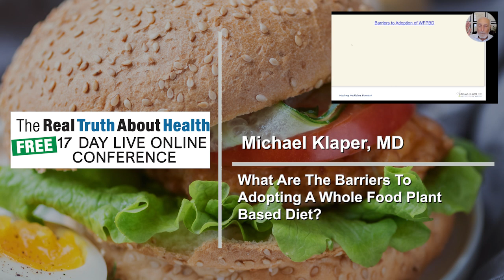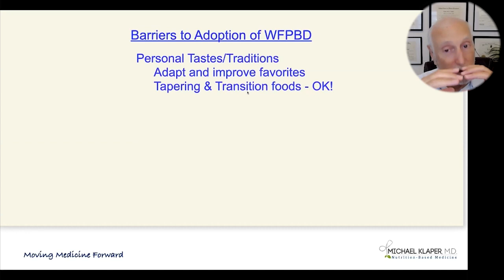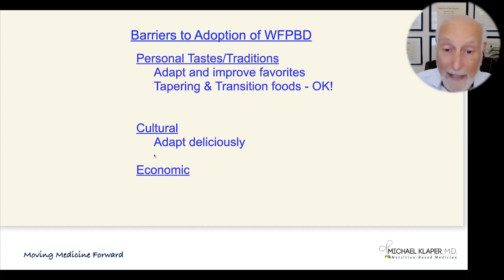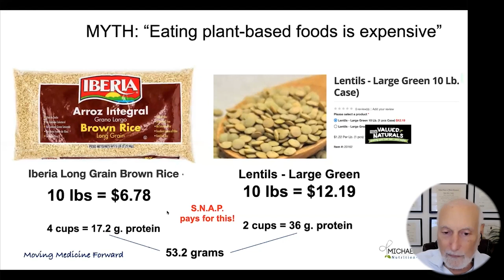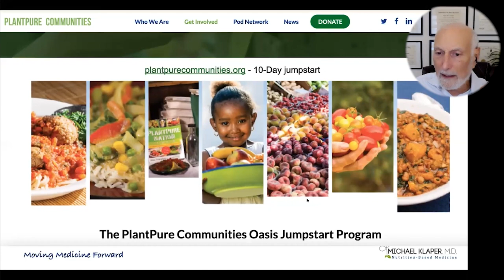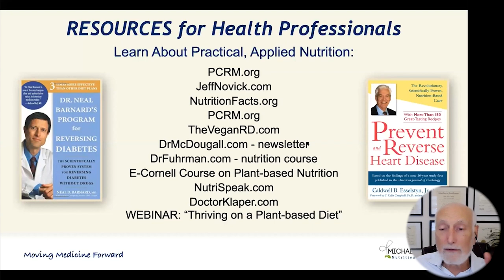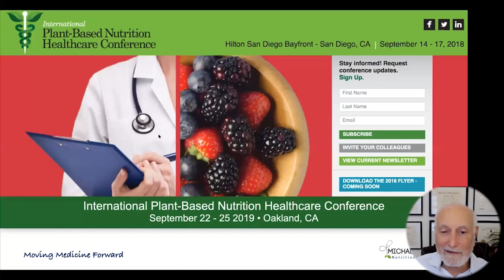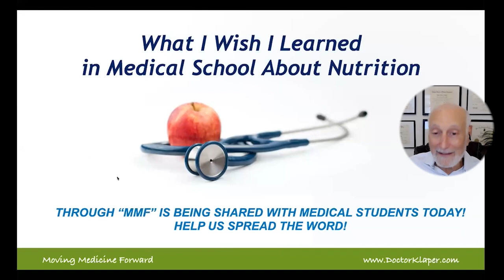What Are The Barriers To Adopting A Whole Food Plant Based Diet?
Dr. Michael Klaper is a gifted clinician, internationally-recognized teacher, and sought-after speaker on diet and health.

Dr. Michael Klaper resolutely believes that proper nutrition — through a whole food, plant-based diet — and a balanced lifestyle are essential for health and, in many cases, can make the difference between healing an illness or merely treating its symptoms.

In addition to his clinical practice and private consultations with patients, he is a passionate and devoted educator of physicians and other healthcare professionals about the importance of nutrition in clinical practice and integrative medicine.

Dr. Klaper is the author of Vegan Nutrition; Pure & Simple (no longer in print) and has produced numerous health videos, webinars, and dozens of articles for both scientific journals and the popular press. As a source of inspiration advocating plant-based diets and the end of animal cruelty worldwide.

Dr. Klaper contributed to the making of two PBS television programs, Food for Thought and the award-winning movie, Diet for a New America (based on the book of the same name).

Dr. Klaper teaches that “Health Comes From Healthy Living” and he is dedicated to the healing and flourishing of all living beings and our planet.

“Health is having a body that moves without pain, breathes without distress and allows us to perform the activities of life with complete presence and focused energy. Then, we can love fully and enjoy our lives to the fullest.”

Dr. Michael Klaper graduated from the University of Illinois College of Medicine. He served a medical internship at Vancouver General Hospital in British Columbia, Canada and received training in surgery, anesthesiology and orthopedics at the University of British Columbia Hospital in Vancouver. Additionally, he was trained in obstetrics at the University of California Hospital, San Francisco.

As his medical career progressed, Dr. Klaper began to realize (true to what science is bearing out today) that many of the diseases his patients presented – clogged arteries (atherosclerosis), high blood pressure (hypertension), obesity, adult-onset diabetes and even some forms of arthritis, asthma, and other significant illnesses – were made worse or actually caused by the high sugar, high fat, high salt, overly processed, animal product-based, Standard American Diet (S.A.D.).

Dr. Klaper has served as Director of the Institute of Nutrition Education and Research , where he conducted a study that focused on people who ate a completely plant-based or vegan diet.

Dr. Klaper practiced acute care medicine in New Zealand for three years and from served on staff at the TrueNorth Health Center, North America’s premier nutritionally-based medical clinic that specializes in therapeutic fasting and health improvement through a whole food, plant-based diet.
A member of the American College of Lifestyle Medicine, Dr. Klaper was a member of the American Medical Student Association’s Nutrition Task Force and currently serves on the Advisory Board for the Plantrician Project and the “International Journal of Disease Reversal and Prevention.”

For over 10 years, Dr. Klaper hosted a popular medical information radio program “Sounds of Healing” on WPFW in Washington, DC and KAOI on Maui, Hawaii.

Dr. Michael Klaper is licensed to practice medicine in California and Hawaii.

To Contact Dr Michael Klaper go to doctorklaper.com